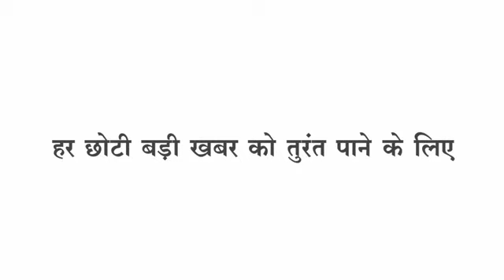सेंधवा - स्कूलों में लगे बाल मेले, शहर में निकला बाल पथ संचलन , धूमधाम से मनाई गई बिरसा मुंडा जयंती